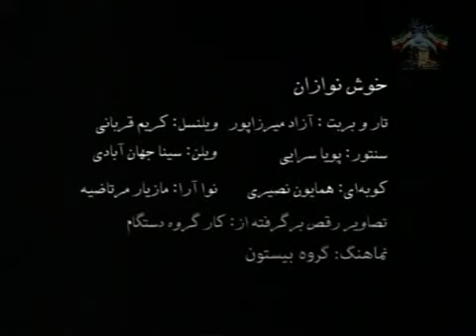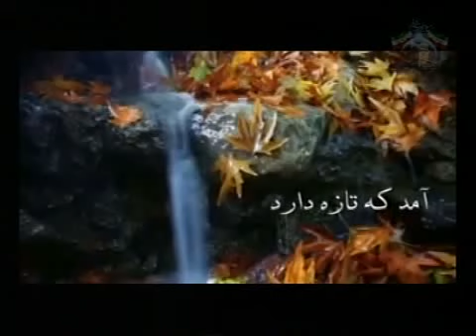Dr. Mehra Maleki 10-02-2021 دکتر مهرا ملکی - پمپئو از مخالفتى كه بارژيم پادشاهى كرده بود پشيمان گشت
نا گفته‌های تاریخ با دکتر مهرا ملکی -   پمپئو از مخالفتى كه بارژيم پادشاهى در ايران كرده بود پشيمان گشت